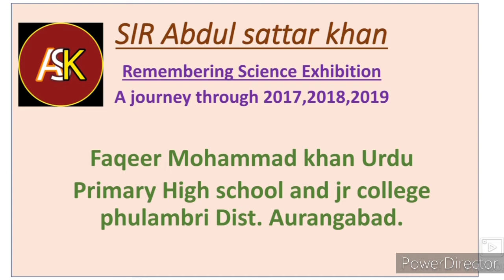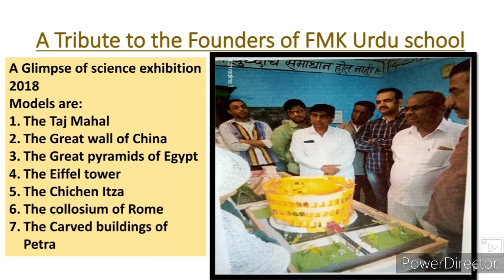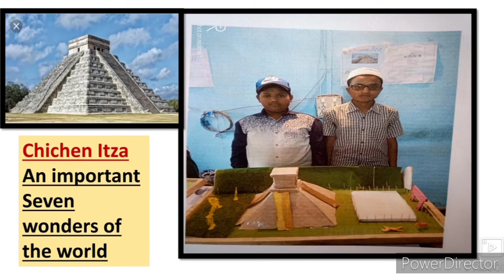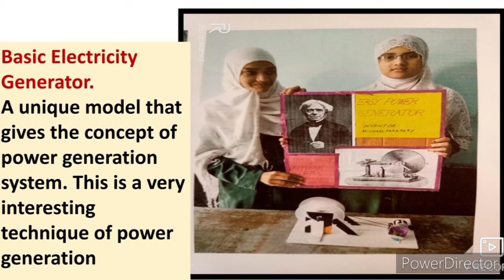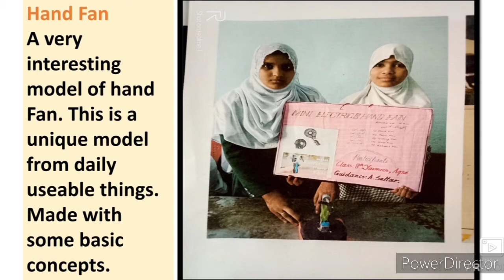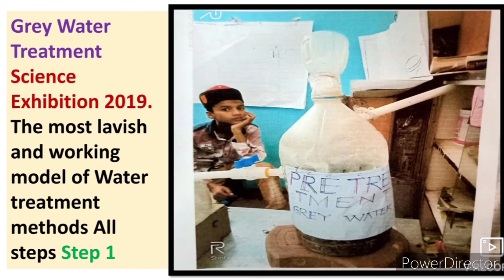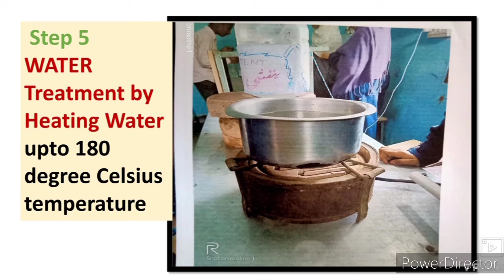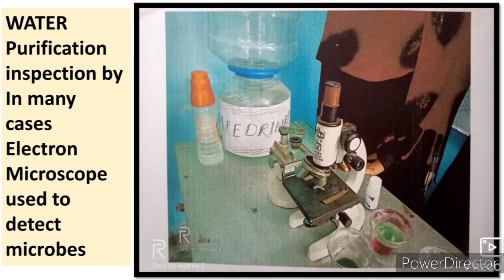Science Exhibition Models and Explanation FMK Urdu school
Science Exhibition models For students
Science Exhibition models
Maths Models for students
working models video gives you complete information about the science Exhibition held at faqeer Mohammad khan Urdu primary High school phulambri Dist Aurangabad. This video covers 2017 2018 and 2019 important and attractive models of science and art and craft models.
science exhibition
Science models
collosium of rome
chichen Itza
machu pichu
eifel tower
great wall of china
water treatment plant model
water Filtering plants models
mathematical models
seven wonders of the world models